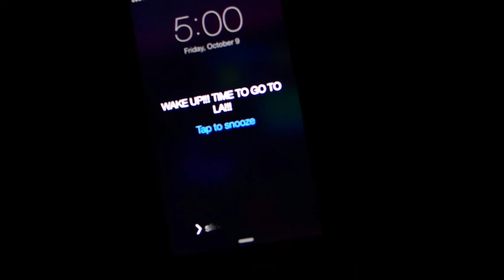California Adventure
I flew to California on a road trip ticket in October. I found happiness here and canceled my return flight.

California is now were I call home